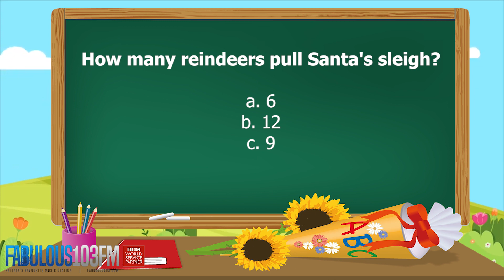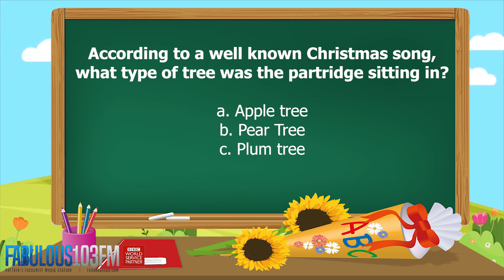KIDS QUIZ Fun daily quiz for children (23 December 2022) Fabulous 103 Pattaya Ep.433